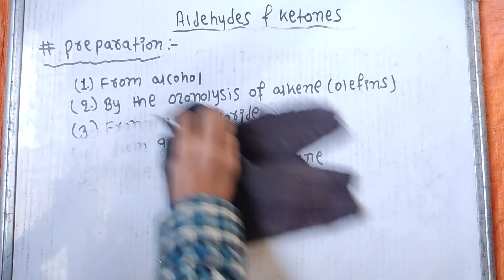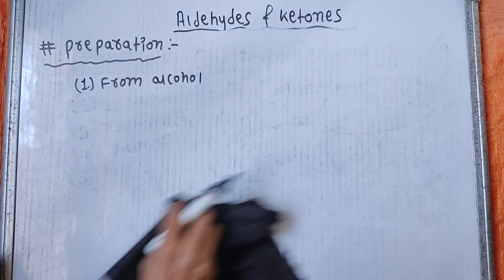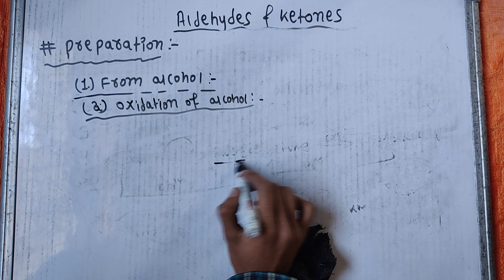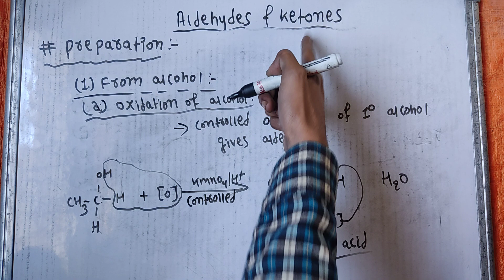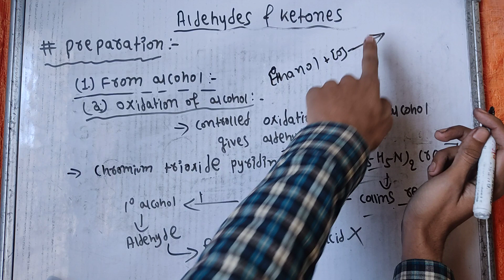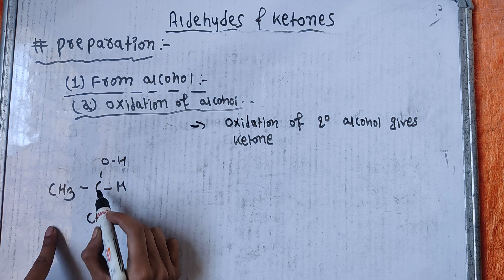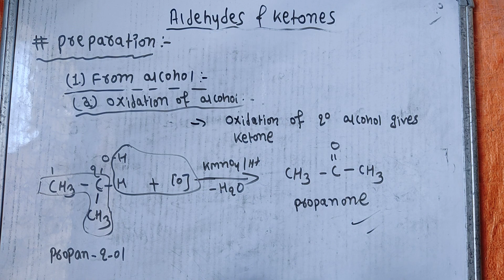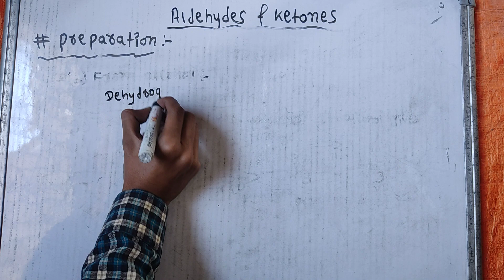Aldehydes and Ketones | Part 4 A | Preparation of Aldehydes & Ketones | Chemistry | Class 12 | NEB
Pdf Notes :-